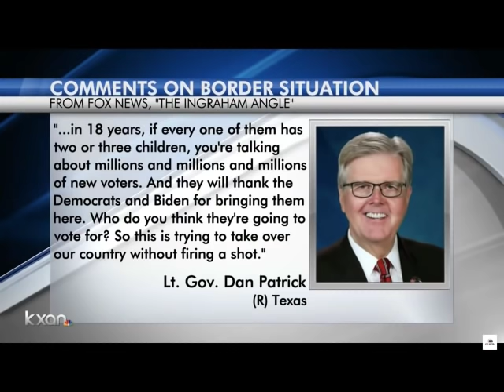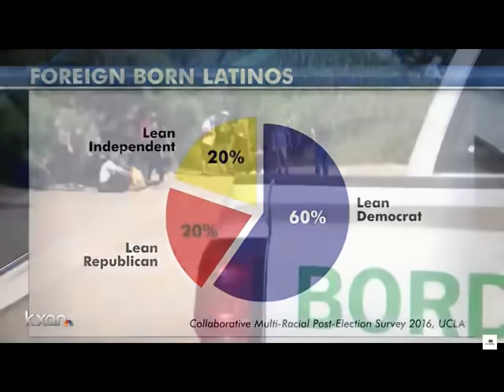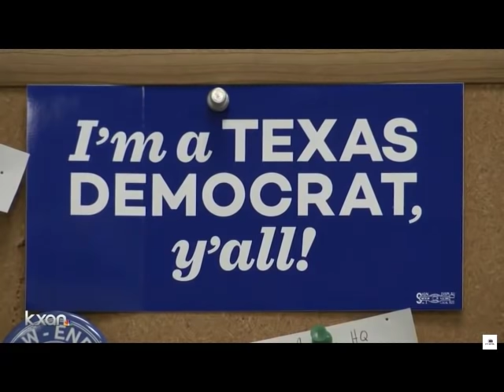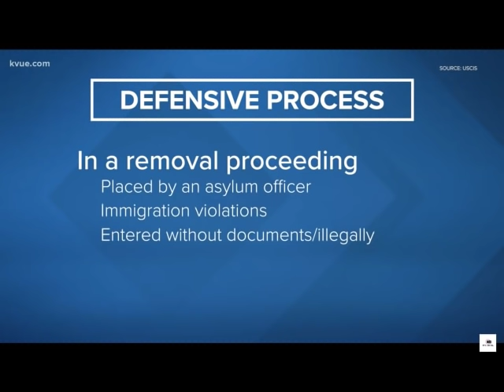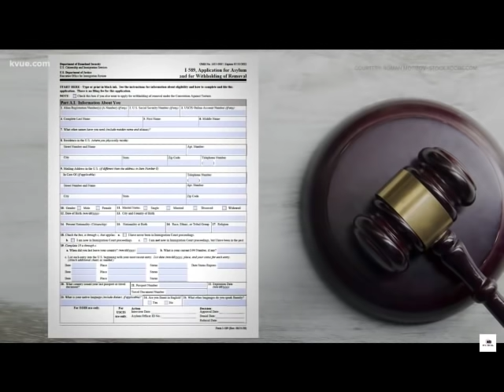Mass Deportations For Haitian And Other Illegal Immigrants Under Del Rio Bridge Seeking Asylum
The U.S. will begin flying migrants back to Haiti and other countries on Sunday as President Biden struggles to manage an immigration system already buckling under record migration.